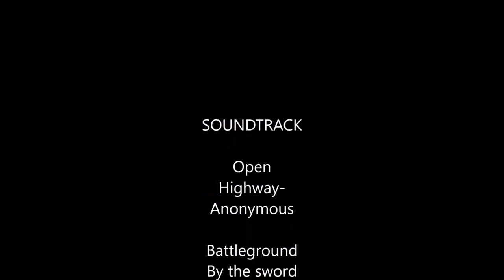Australian Motorcycle Road Trip Brisbane Newcastle Sydney Wollongong Gosford Tamworth Tenterfield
My Motorcycle road trip December 2015, January 2016 . Travelling from Brisbane down the Pacific Highway to Newcastle and Sydney. To Wollongong riding the Macquarie Pass on to Kiama to see the Blow Hole and back to Brisbane on the New England Highway via Tamworth & Tenterfield.

Soundtracks Open Highway-Anonymous-GBGP music Battleground, By the sword, Heavy weight, March on-ETHAN MEIXSELL GBGP music, Cameras-Albis, GBGP music and Hey Sailor-Letter Box-GBGP music